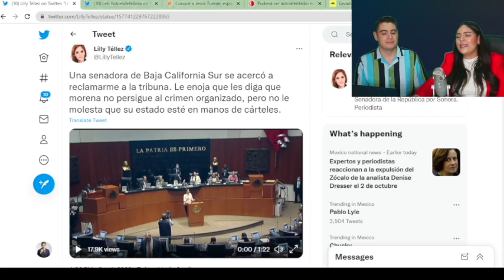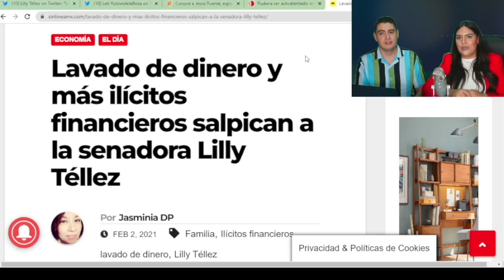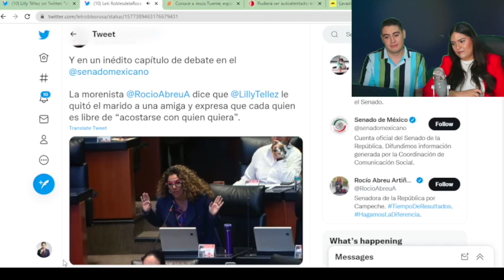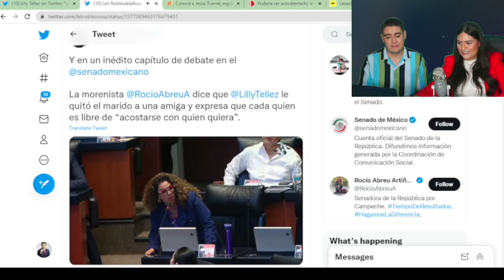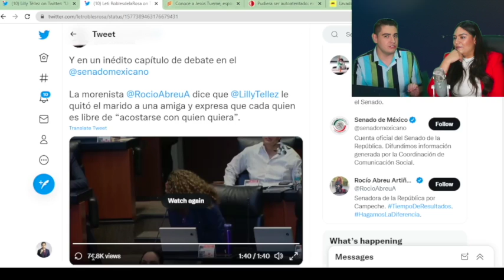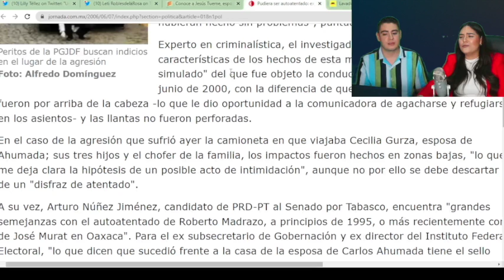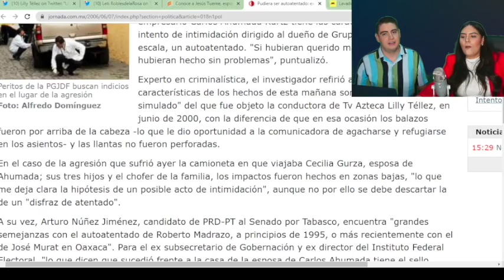En Vivo En El Senado, Exhiben a Lilly Téllez En El Ca-tálo;g0 De Azteca! Le Bajó Marido a Su Amiga!